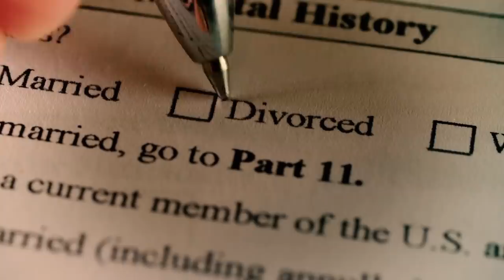Il ragazzo ha scoperto la verità sulla sua fidanzata, ecco cosa ha fatto il giorno del matrimonio...